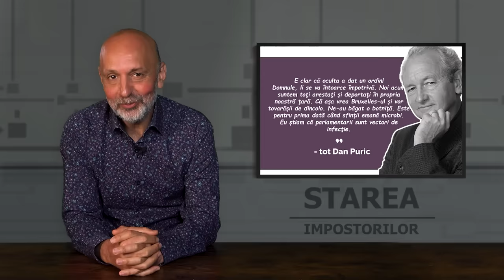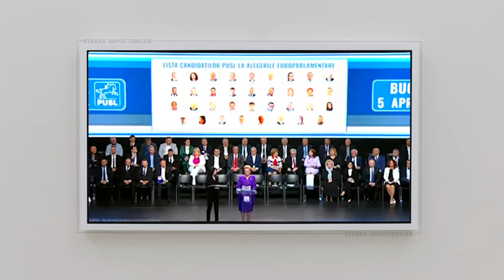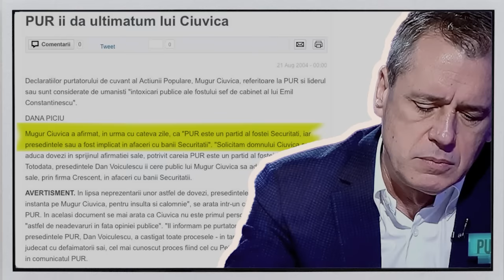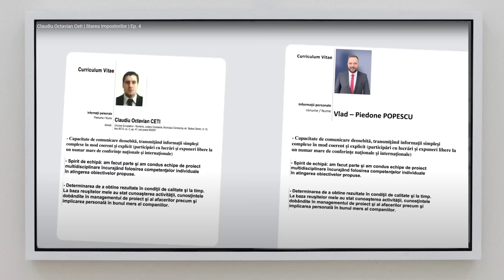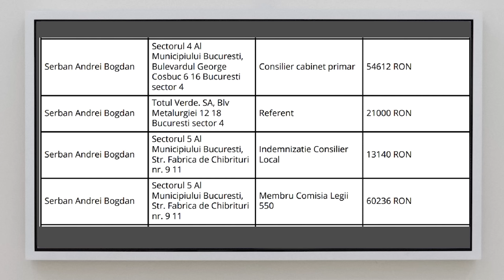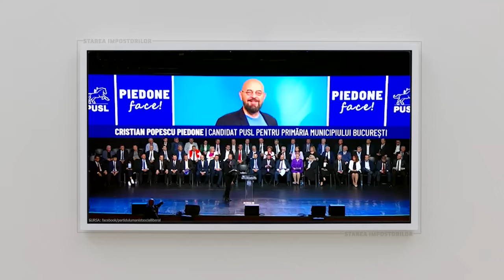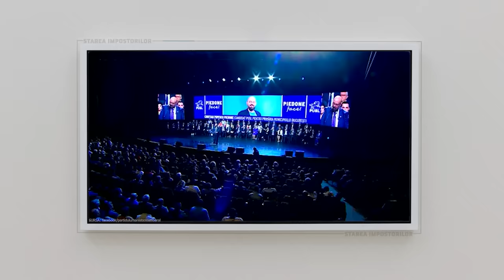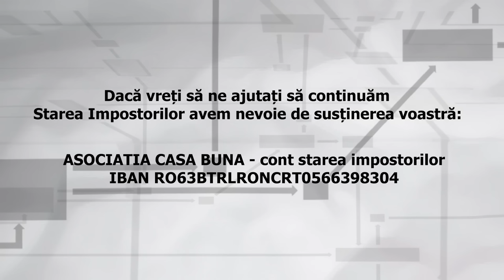Piedone (2). Un geniu al comediei: a inventat societatea civilă a Armatei 😂| Starea Impostorilor 56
Piedone, partea a doua. Pentru că o asemenea personalitate merită, cu siguranță, un bonus.
Practic, e o analiză de discurs, adică Valeriu a lucrat aici doar cu materialul clientului. Iar analizele arată rău, rău de tot, pentru că Piedone este un prost făcut grămadă, un agramat, un incult, e o diaree de cuvinte goale, și alea aranjate anapoda.
Piedone se crede Ștefan cel Mare și Mihail Kogălniceanu. Se pretinde “luptător antisistem”, el, da, copilul de comunisto-securist care pe vremea lui Ceaușescu era dus la școală cu Mercedesul.
Și tot degeaba, că n-a terminat nicio școală, s-a lăsat la vatră cu media 5.33 în clasa a zecea.
Starea Impostorilor, episodul 56.
Starea Impostorilor este un produs independent al Asociației Casa Bună. Dacă vreți să susțineți Starea Impostorilor cu Valeriu Nicolae, vă rugăm să donați către contul: ASOCIAȚIA CASA BUNĂ RO63BTRLRONCRT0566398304 - banii vor fi folosiți în exclusivitate pentru producția și promovarea episoadelor, iar în cazul improbabil al unui profit vor sprijini Grădinița Bună - proiectul de grădiniță pentru 90 de copii din familii foarte sărace care nu ar ajunge niciodată la grădiniță.